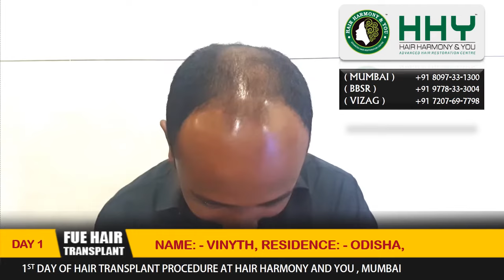Hair Transplant India - 1st Day at HHY Hair Transplant Clinic - Vinyth Sisinty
1st Day Of Hair Transplant at Hair Harmony and You Advanced Hair Restoration Center Mumbai. Journey start from Bald to Bold.

Case Study

Grafts: - 5000 grafts

Treatment: - FUE HAIR TRANSPLANT

Day: - 3 days procedure

Treatment Description:

Male pattern AGA (Androgenetic Alopecia) grade V-a or frontal baldness including slight temporal and forelock recession with vertex involvement with no family history aged 29yrs. After consultation started with combination therapy of finasteride 1mg, minoxidil 10% with amenexil topical application, multivitamins, L.L.L.T (Low Level Laser Therapy), hair loss control dietary regimen for a month and stopped the minoxidil 10% 15 days prior to the transplant.

Post control of hair loss problem planned for hair transplant of 5000 FUG’s by “BIO FUE NO ROOT TOUCH TECHNIQUE” punching done with Cole's 1 mm serrated punch. Continued the combination therapy post-transplant as well. Pictures taken from all the angles and posted the images with clients consent.

Hair Harmony and You

Address: Flat No-114, 1st Floor, Building - 1, Above Dominos, Kamdhenu Apartment, Lokhandwala Complex, Andheri-West, Mumbai, Maharashtra 400053, India